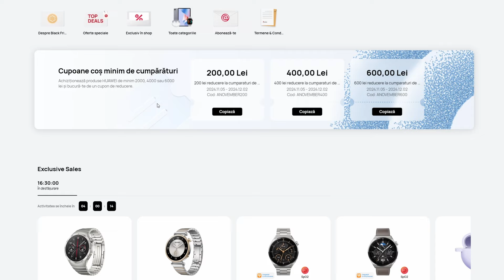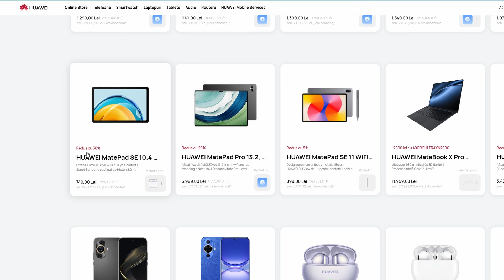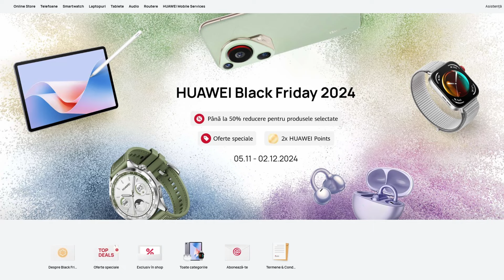Cele mai bune oferte Huawei de Black Friday 2024 || GADGET.RO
Dacă credeați că am terminat cu articolele dedicate fenomenului Black Friday 2024 trebuie să vă spun că mai avem câteva pentru voi 🙂 . Asta fiindcă mai sunt unii retaileri online care au anunțat de la bun început că promoțiile se vor întinde pe perioade mai lungi. Este și cazul magazinului oficial Huawei România, care a decis să întindă ofertele prinse în campania Black Friday 2024 până în primele zile din decembrie. Am adus deja cele mai importante detalii organizatorice, să le spun, iar aici aș vrea să vă arăt unele dintre produsele Huawei pe care eu consider că merită să le aveți în vedere.